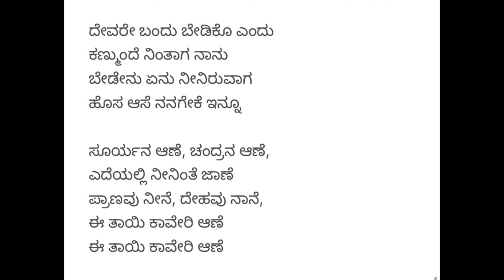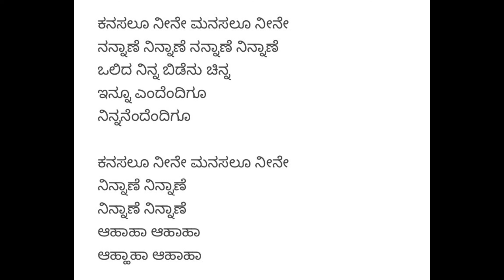Kanasaloo Neene Manasaloo Neene | ಕನಸಲೂ ನೀನೇ ಮನಸಲೂ ನೀನೇ | Vocal Only With Lyrics